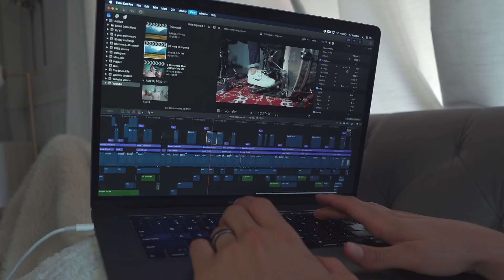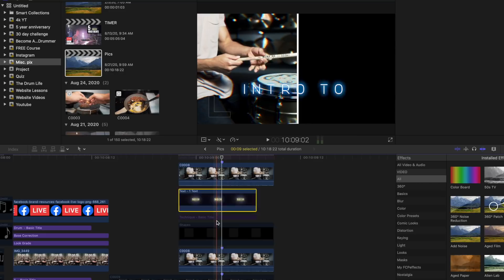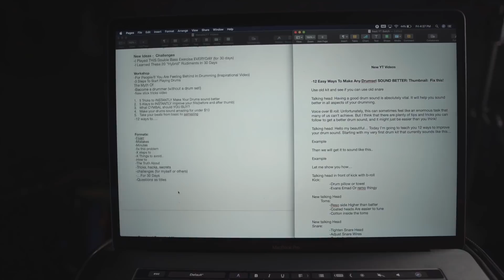A Day In The Life Of A Pro Drummer (During Pandemic) +GIVEAWAY!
Here is a day in my drumming life during the pandemic (+ a giveaway!)

ABOUT Drum Beats Online + DBO Academy:
Drum Beats Online is a website where beginner - advanced rock drummers learn to improve their skill and creativity on the drum set so they can have the confidence to play drums with others! The way I do this is through DBO Academy. Where drummers are put on a success path of transformation that takes them from beginner - to a master drummer. All in a community of positivity, support, and inspiration! If you want to reach your full potential on the drum set, I would HIGHLY recommend joining DBO Academy!